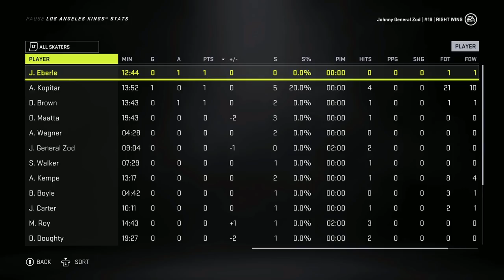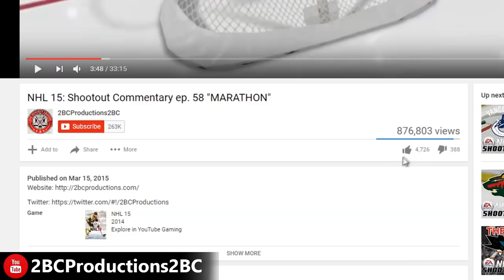EBERLE TRADE - NHL 21 - BE A PRO ep 9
NHL 21 BE A PRO - Jordan Eberle arrives to Los Angeles in a blockbuster trade. However, the details of the trade will forever be unknown